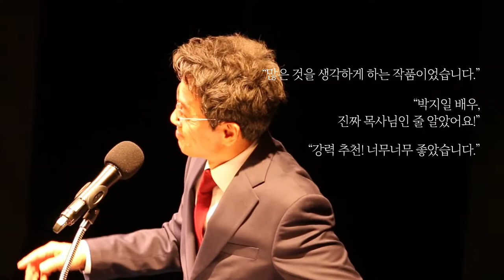[BEST&FIRST] 매회 매진 연속의 연극! '크리스천스'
매회 전석 매진을 이어가며 호평을 받은 연극 '크리스천스'
다시 한번 더 보고 싶다는 관람평이 줄을 이은 이 작품,
영상으로나마 공연의 순간, 순간을 만나볼까요?